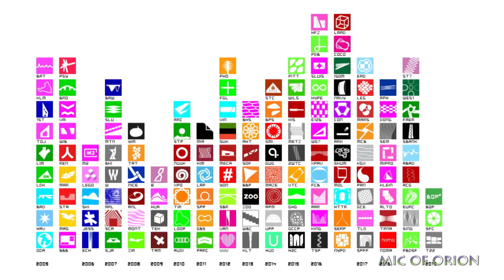Oceanix City Floating Ocean City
I’ve been doing so many space videos over past few weeks that I have totally forgot this channel is about future tech, science and green technology, not only space. So when I came across really interesting concept felt it was important for me to share it with you, as story might not get proper coverage it really deserves.

The World we live is changing fast, and as global warming takes hold, many island communities across the globe are facing extinction due to growing sea levels. Maldives, Marshall Islands, Tuvalu and Nauru are just some of the latest island nations that with increased seal level rises could become extinct with in this century.

That brings me to this really exciting project by Danish Architecture firm Bjarke Ingels Group or BIG has designed a concept for a floating city that could house up to 10,000 people, helping populations or above mentioned islands which are threatened by extreme weather events and rising sea levels rises. BIG founder Bjarke Ingels unveiled the scheme at a round-table discussion on floating cities at the United Nations's New York headquarters.
Called Oceanix City, the concept consists of buoyant islands clustered together in groups of six to form villages. These clusters would then be repeated in multiples of six to form a 12-hectare village for 1,650 residents, and then again to form an archipelago home to 10,000 citizens.

Oceanix City is intended to provide a habitable, off-shore environment in the event of rising sea levels, which are expected to affect 90 per cent of the world's coastal cities by 2050.Each of the modules would be built on land and then towed to sea, where they would be anchored in place. The miniature islands are also designed to survive a category-five hurricane. Ideal for Florida and tropics.

BIG intends the buildings atop to be constructed from locally sourced "replenishable" materials such wood and fast-growing bamboo. A number of renewable energy resources, such as wind and water turbines and solar panels are also incorporated. Food production and farming would be integrated and follow a zero-waste policy. Every island has 3,000 square metres of outdoor agriculture designed so that it can be enjoyed as free space.

Structures populating the modules will be low-level – predicted to rise three to five stories – in order to keep the centre of gravity.  Renderings show that the buildings will taper out towards the top to provide shading and also extra roof space for solar panels.
Each mini-village will include a community framework for living, including water baths, markets, spiritual and cultural hubs, but BIG intends the Oceanix City to be adaptable to "any culture, any architecture. Another major benefit of the floating city, according to Oceanix co-founder Marc Collins Chen, is that it is an example of an affordable development, which could offer a solution to displaced societies.